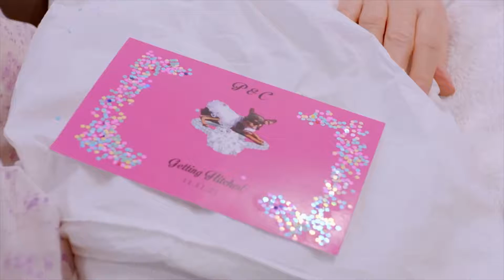Paris (Hilton) in Love (2021) Series Trailer | Peacock